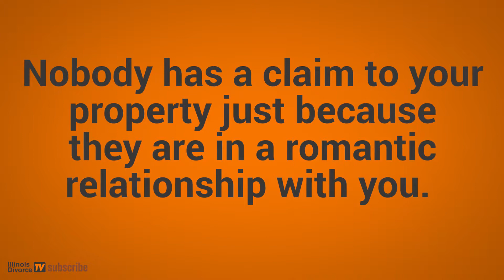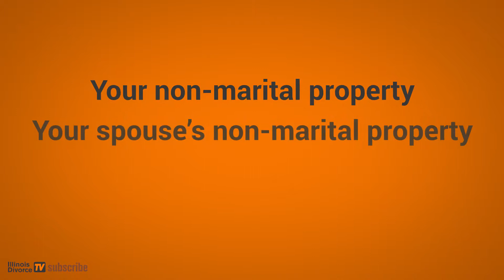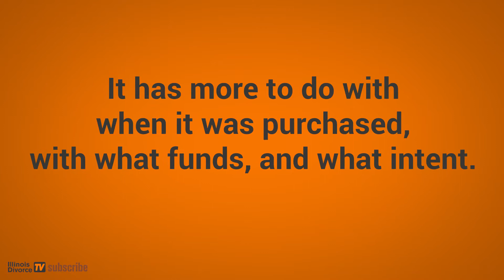Why It Doesn't Matter Whose Name Is On The House in an Illinois Divorce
Illinois Divorce TV is produced by:

Buchanan Law Group
161 N. Clark St., Ste. 1700